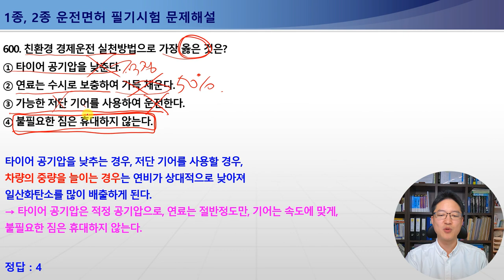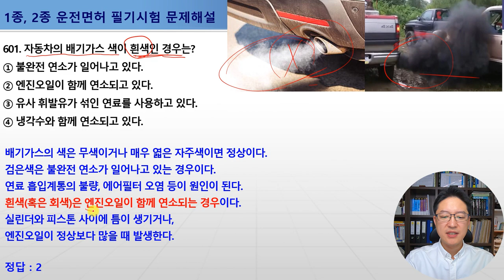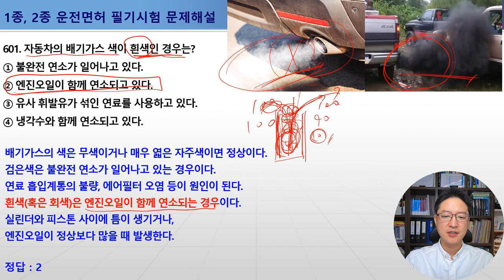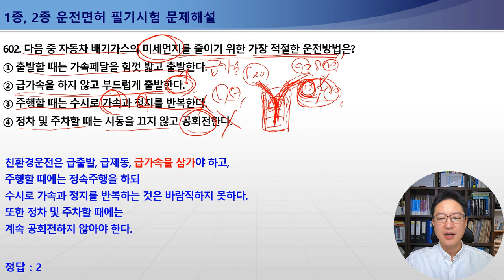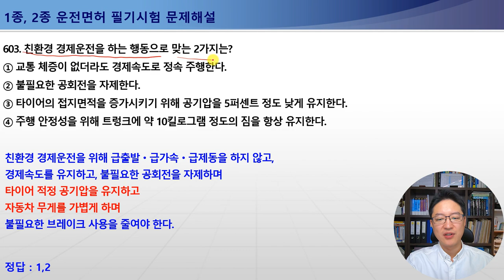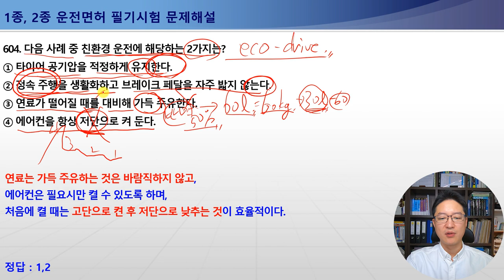593-604번 연비향상방법,엔진브레이크,친환경경제운전,에코드라이브,급출발급가속범칙금,1종보통면허필기시험,2종보통면허필기시험,1종대형,특수면허필기시험[운전면허필기시험문제해설]